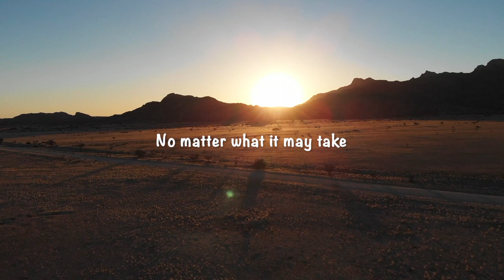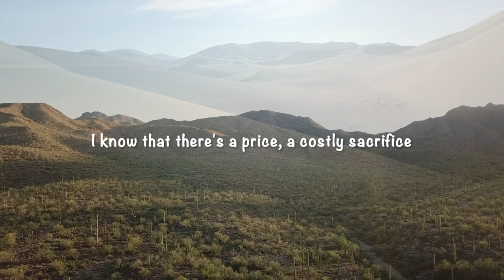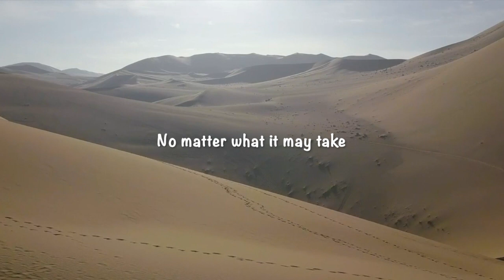Right Where You Are (lyric video) - Show me your glory, God!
A song inspired by the Bible story of Moses seeing the glory of God.

►► Find all of our FREE music here:

          ActsInitiative.com/music

►► Find all of our FREE videos, books, and podcasts here:

         ActsInitiative.com

►► ABOUT US:

         ActsInitiative.com/about

         ActsInitiative.com/contact